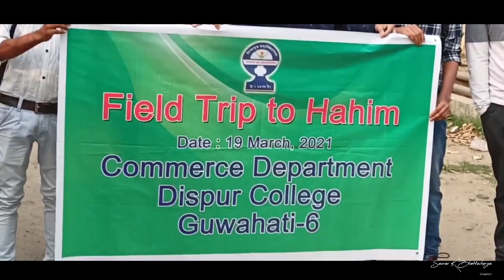HAHIM || Cinematic Video || field trip (Dispur college)|| Dept. of Commerce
Hello viewers...
 SKB here.. it is cinamatic video of my college picnic/field trip..
watch it.. nad hope you guys enjoy it..